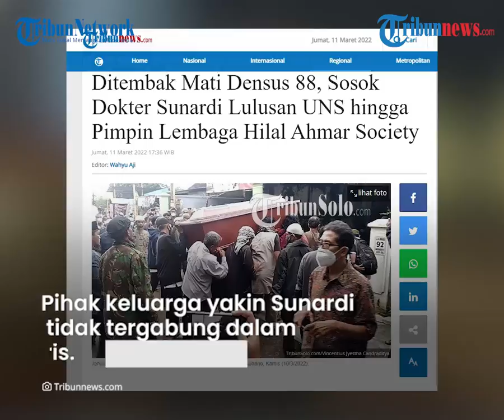Keluarga Kecewa Terduga Teroris Sunardi Ditembak hingga Tewas di Sukoharjo, Polisi Dinilai Gegabah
TRIBUN-VIDEO.COM - Pihak keluarga terduga teroris dr Sunardi mengaku kecewa dengan langkah yang diambil Densus 88.

Sunardi tewas ditembak Densus 88 saat hendak menangkapnya.

Tindakan Densus 88 dinilai gegabah oleh pihak keluarga.

Dikutip dari Tribunnews.com pada Jumat (11/3/2022), Perwakilan keluarga, Endro Sudarno, buka suara soal kematian Sunardi.

Keluarga Sunardi akan menempuh jalur hukum terkait peristiwa tembak mati tersebut.

Pihak keluarga yakin Sunardi tidak tergabung dalam jaringan teroris.

Kendati begitu, Endro tak banyak merinci soal upaya jalur hukum yang akan diambil.

Ia mengungkapkan keluarga masih dalam suasana duka atas insiden ini.

"Proses hukum sudah ada yang mendekati kami, cuma belum kami sampaikan kepada pihak keluarga. Dan tidak etis kalau saat ini langsung berbicara hukum," kata perwakilan keluarga, Endro Sudarno, kepada Kompas.com, Kamis (10/3/2022).

Sementara itu, Kepala Bagian Bantuan Operasi (Kabagbanops) Densus 88 Antiteror, Kombes Aswin Siregar menjelaskan, saat proses penangkapan, Sunardi tidak melakukan perlawanan dengan fisiknya.

Aswin menerangkan, Sunardi melawan dengan menabrakkan kendaraanya ke arah petugas yang hendak menangkapnya.

Akibat aksi Sunardi, akhirnya petugas mengambil tindakan tegas.

"Tersangka melakukan perlawanan bukan dengan fisiknya, tetapi dengan menabrakkan kendaraannya kepada petugas," ujar Aswin saat dikonfirmasi, Jumat (11/3/2022).

Kepala Divisi Humas Polri Irjen Dedi Prasetyo menuturkan, petugas yang menangkap Sunardi sudah dibekali pemahanan diskresi terkait situasi di lapangan.

Kadiv Humas Polri Dedi Prasetyo tuturkan, petugas yang tangkap Sunardi sudah dibekali pemahanan diskresi terkait situasi di lapangan.

"Prinsipnya penegakan hukum adalah upaya akhir ketika upaya-upaya preventif sudah dilakukan oleh petugas di lapangan. Dan mereka dibekalin diskresi yang bisa menilai situasi di lapangan," ungkap Dedi.

Diketahui, pihak kepolisian  menduga lembaga kemanusiaan Hilal Ahmar Society yang dipimpin Sunardi terafiliasi dengan Jamaah Islamiah (JI).

Karo Penmas Divisi Humas Polri Brigjen Ahmad Ramadhan menuturkan, lembaga itu bertugas merekrut hingga mendanai teroris JI untuk pergi ke Suriah.

(Tribun-Video.com/ Tribunnews.com)

Artikel ini telah tayang di Tribunnews.com dengan judul Ditembak Mati Densus 88, Sosok Dokter Sunardi Lulusan UNS hingga Pimpin Lembaga Hilal Ahmar Society,